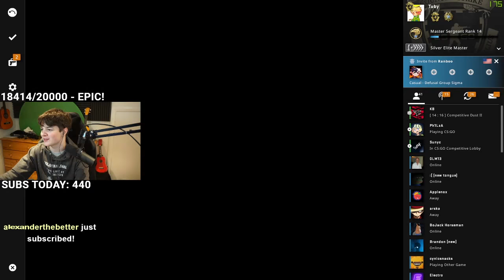tubbo, ranboo, karl, & phil play toxic csgo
tubbo, ranboo, karl, phil, & f1nnster play csgo

not my content! was streamed on twitch